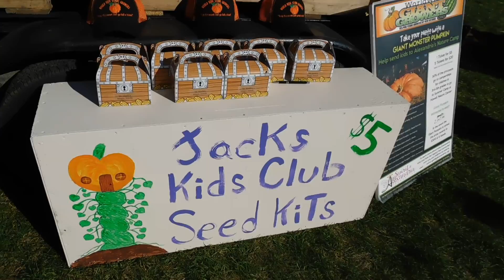Largest Pumpkin won in a Raffle OVER 1 TON!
This 2043 lb pumpkin was won in a raffle in 2017 raffle to send kids to camp world record.

Plus see the 288 lb Giant watermelon that has gone Viral over 14 million views If you would like a one on one Phone call to ask questions & advice ,Give me a call I would love to help you grow Prize winning fruit. Home Improvement project or just to shoot the bull Talk Soon